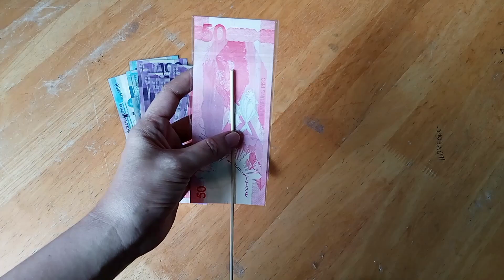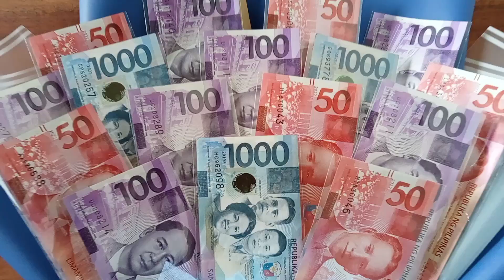Simple Money Bouquet easy tutorial